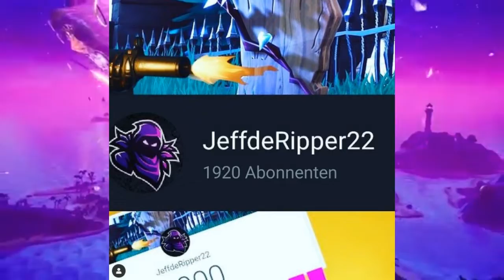Fortnite Jahresrückblick 2020 - Danke für ein krankes Jahr und den krassen Support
in diesem Jahresrückblick schauen wir uns noch einmal zusammen das letzte komplette Jahr an.
Vom ersten bis zum letzten Video
Jedes Live Event und alle höhen und tiefen mit Corona und Lockdown
Ich danke euch an dieser Stelle schonmal für alles was wir zusammen erreicht haben.
Wir haben die Monetarisierung zusammen erreicht.
Einen eigenen Creator Code

Was geht ab uuund was geht down..

Herzlich willkommen bei der RipperArmy

Hier bekommst du die volle Ladung Fortnite !!
Alle Lösungen zu aktuellen Herausforderungen
Informationen zu neuen und seltenen Skins
Alle änderungen die in Fortnite gemacht werden seht ihr zuerst hier !!

Support a Creator: JeffdeRipper22

Wenn du auch ein Teil der Ripper Community sein willst
lass gerne ein kostenloses Abo da um nichts mehr zu verpassen.